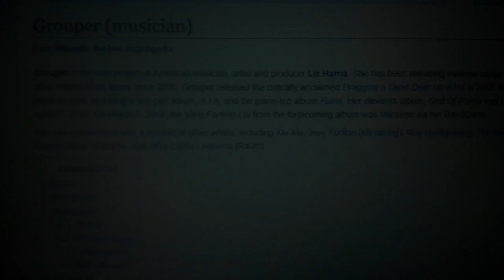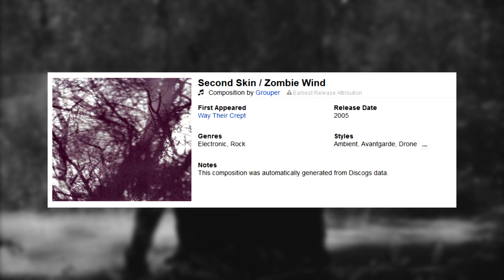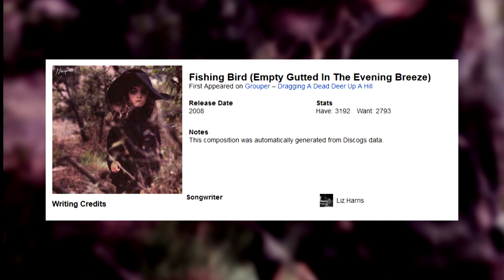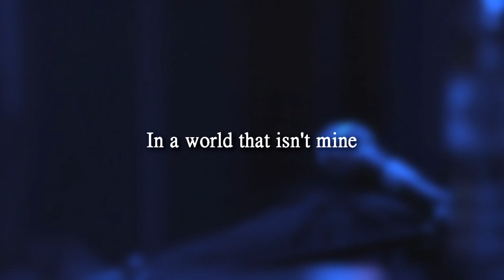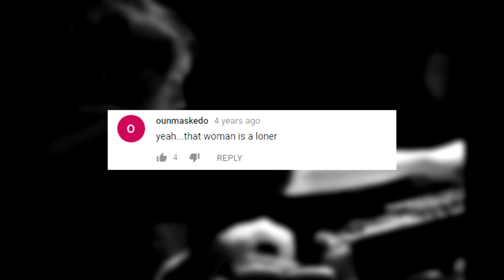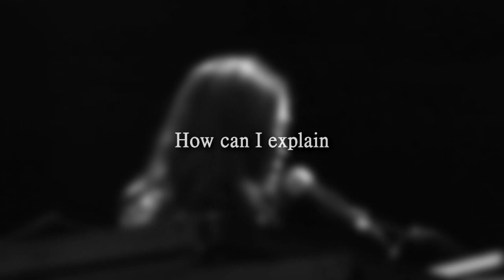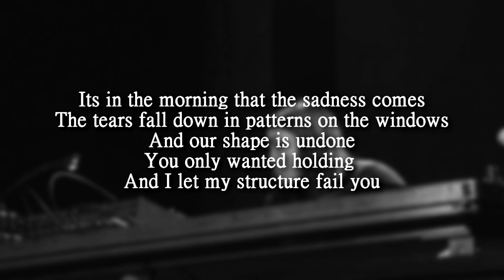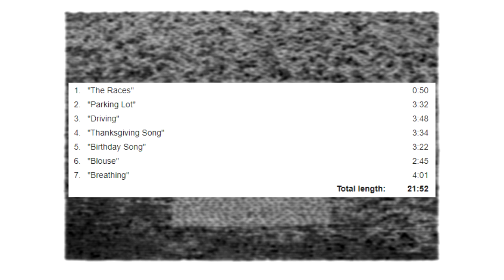A Guide To Grouper (Liz Harris)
A personal take on the music of artist Liz Harris.